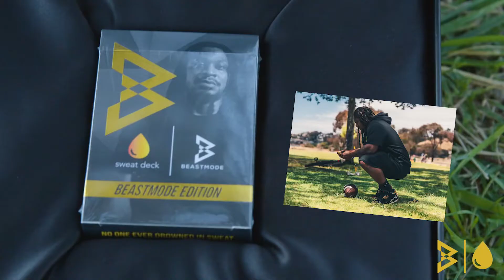SWEAT DECK x BEASTMODE Part 1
Welcome to Beastmode boot camp: ⁣
Part 1⁣
⁣Marshawn Lynch just dropped his workouts so you can train to get better, faster, stronger! Over 50 programmed workouts for you to train at home or at the gym. Hit your fitness goals and train like Marshawn Lynch